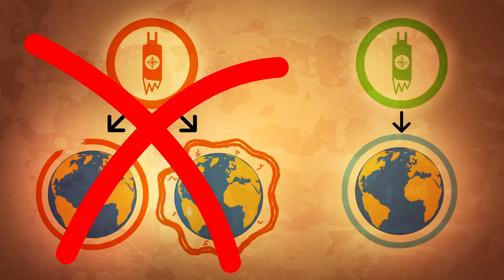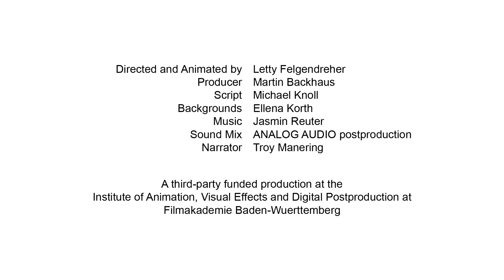Green cooling for a warming world - Spanish subtitles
This movie explains the link between cooling, climate change and sustainable development!

It begins with the introduction of a cold chain, which plays a crucial part for food safety: Currently, up to 40 % of all foodstuffs go to waste due to a lack of proper cold storage.
The second part of the movie portrays refrigeration and air-conditioning as part of our little "Green Cooling- family", who discovers various uses of cooling in their life and learns about its effects on the world's climate.

Commissioned by the German environmental Ministry (BMUB), GIZ Proklima set up the international "Green Cooling Initiative" (GCI). The initiative is designed to foster technology partnerships and networks between political decision makers, industry and users from developing and industrialized countries. The objective of these partnerships and networks is to actively participate in the transformation.